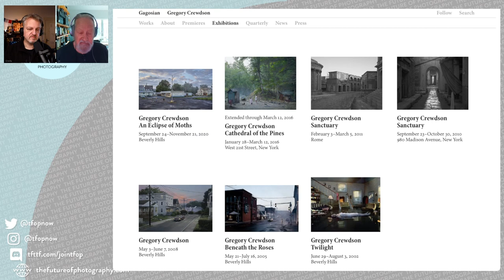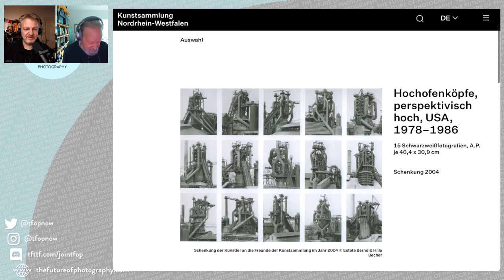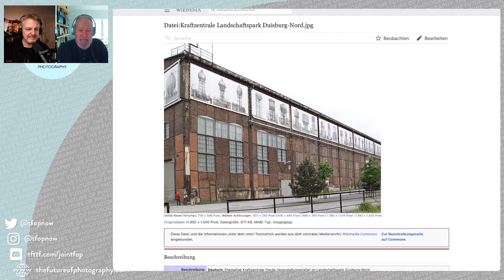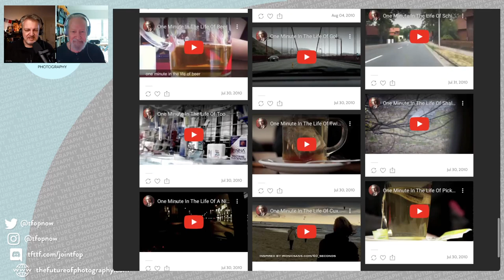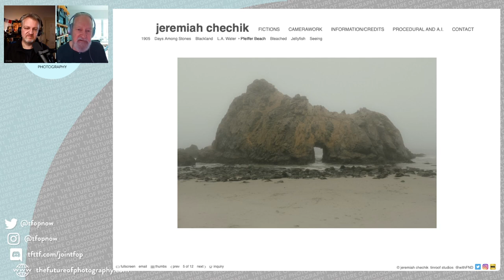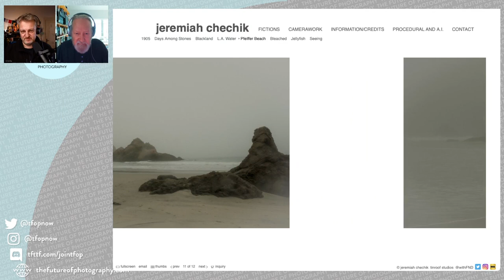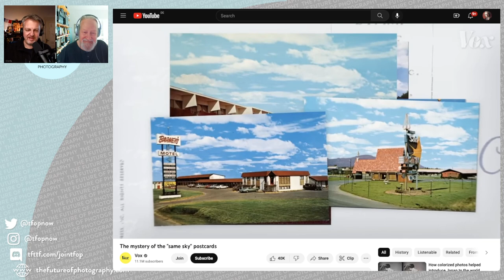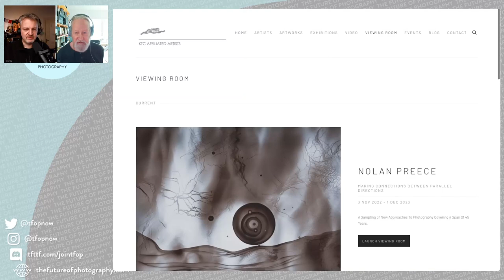249 The Folio Files: Collection Connections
Join Chris and Jeremiah on a deep dive into folios. A folio is a carefully curated collection of a photographer's best work, showcasing their talent, creativity, and unique style. It's a great tool to establish your presence and to make a strong first impression that stands out from the crowd. To build a compelling folio, select your best work, edit it carefully, and present it in a way that reflects your style and personality.

[Jeremiah's captivating photos and artwork on display in his new virtual gallery]

This is an episode of The Future of Photography podcast with Adrian Stock Jeremiah Chechik Chris Marquardt